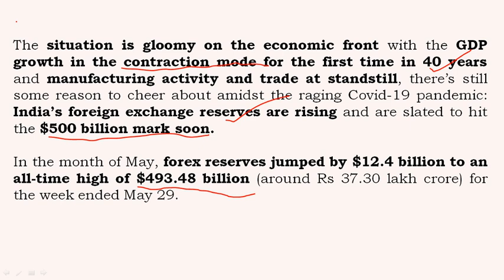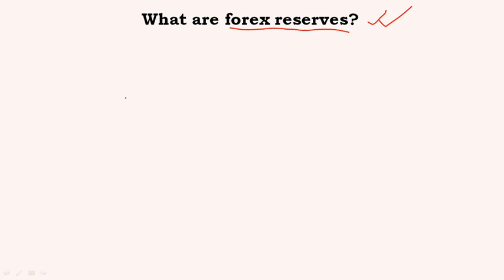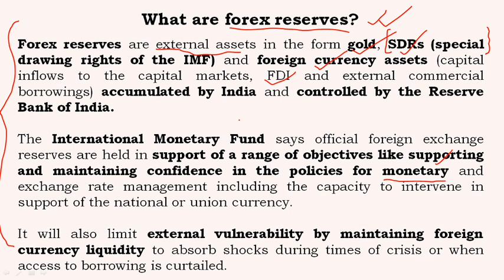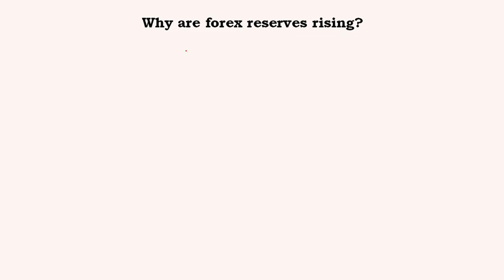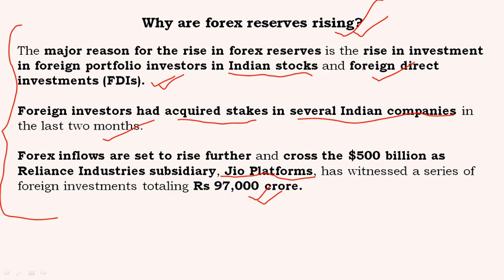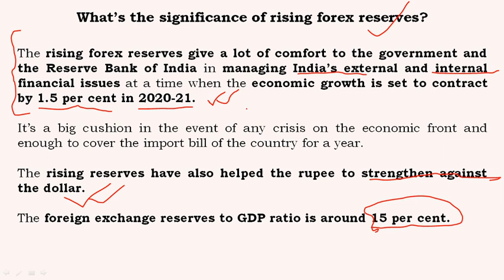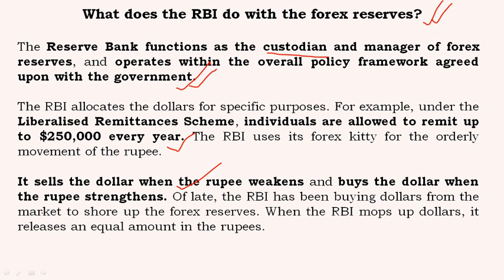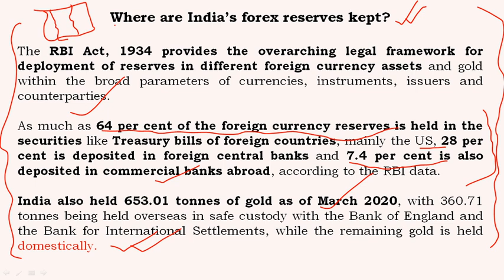Why India's forex reserves surge to all-time high?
The GDP growth in the contraction mode for the first time in 40 years and manufacturing activity and trade at standstill but India’s foreign exchange reserves are rising and are slated to hit the $500 billion mark soon, Why?

What are forex reserves?
Why are forex reserves rising?
What’s the significance of rising forex reserves?
What does the RBI do with the forex reserves?
Where are India’s forex reserves kept?
All the above question are trying to answer in this video.